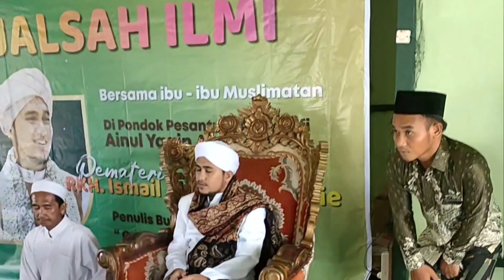MOMEN MENYAMBUT USTAD RKH, ISMAIL AMIEN AL KHOLILIE DI PONPES ASSALAFI AINUL YAQIN